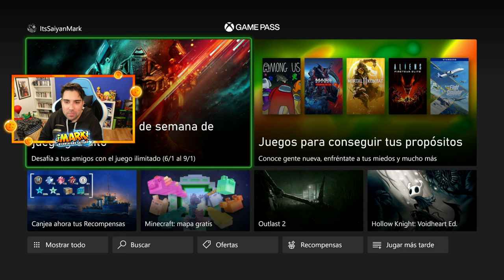TEMA SERIO! XBOX SERIES X, MI opinión sobre la consola de MICROSOFT - Markk